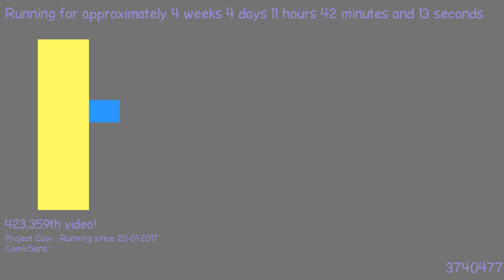1487756785 - Webdriver Cavi - H